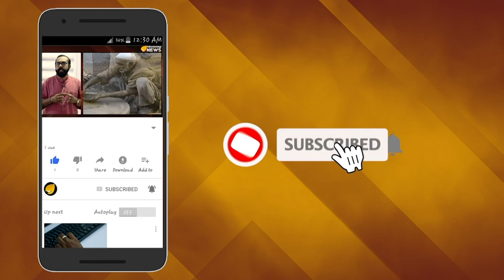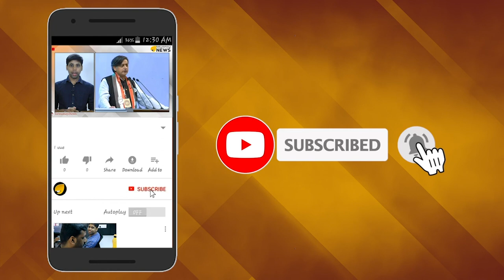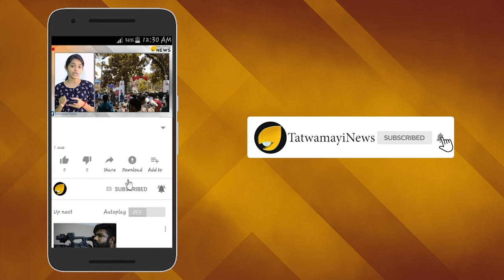ജേക്കബ് തോമസിന്റെ വക എട്ടിന്റെ പണി; ജയരാജനും പിണറായിയും തമ്മിൽ ഭിന്നത..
സ്റ്റീൽ ആൻഡ് മെറ്റൽ ഇൻഡസ്ട്രീസിൽ നിന്ന് ജേക്കബ് തോമസിനെ ഒഴിവാക്കാൻ വ്യവസായ മന്ത്രി ഇപി ജയരാജന്റെ ശ്രമം. ഷൊർണൂർ സ്റ്റീൽ ആൻഡ് മെറ്റൽ ഇൻഡസ്ട്രീസ് സിഎംഡി ആയി ജേക്കബ് തോമസിനെ നിയമിച്ചത് ഇടത് സർക്കാരിന്റെ പ്രതികാരം തീർക്കാനായിരുന്നു.അഴിമതിയുടെ കൂത്തരങ്ങായിരുന്നു ഈ സ്ഥാപനം.   ഈ അഴിമതിക്ക് പിന്നിലെ കാരണങ്ങളും കാരണക്കാരേയും കണ്ടെത്താൻ സ്റ്റീൽ ആൻഡ് മെറ്റൽ ഇൻഡസ്ട്രീസ് സിഎംഡി ഉപയോഗിക്കാനാണ് ഇപ്പോഴത്തെ ജേക്കബ് തോമസിന്റെ തീരുമാനം എന്നാണു പുറത്ത് വരുന്ന പുതിയ റിപ്പോർട്ടുകൾ സൂചിപ്പിക്കുന്നത്.